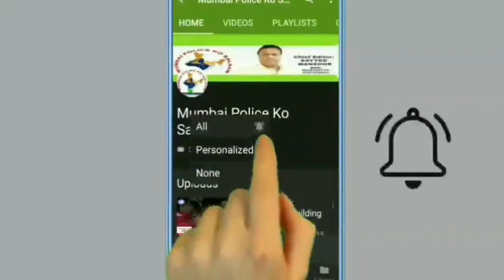Garibon Ke Upar Corona Virus Aur Bhookh Ka Asar Padha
Garibon Ke Upar Corona Virus Aur Bhookh Ka Asar Padha MUMBAI POLICE KO SALAAM NEWS